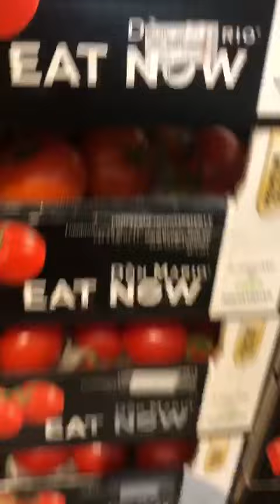خضار فواكة تازة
‏فيديو من Abdullah